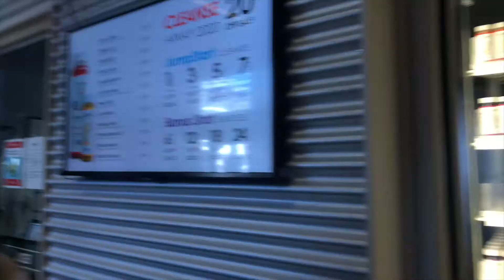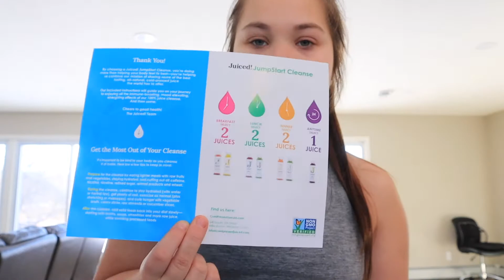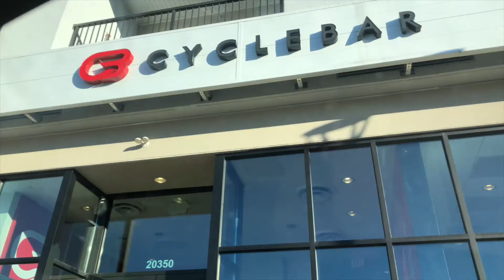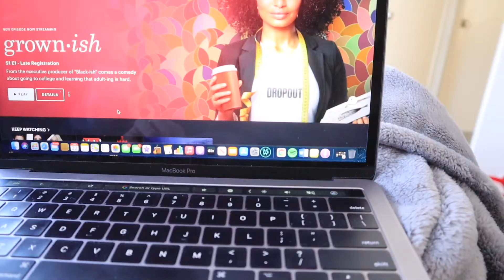trying a juice cleanse for 1 day!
I was inspired by Hannah's video and wanted to jumpstart a new "healthy" lifestyle by doing a juice cleanse! Although there were a few rough patches, I survived!
I appreciate every single one of you and hope you enjoy the video!